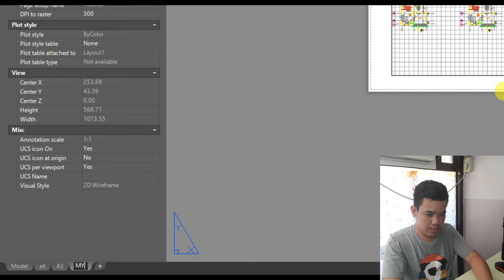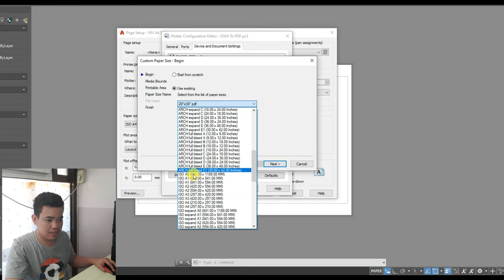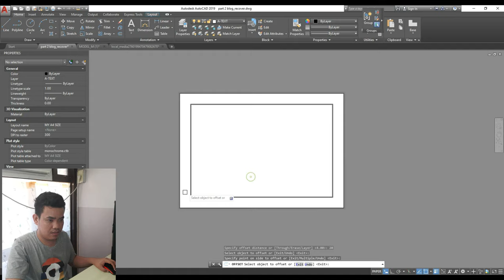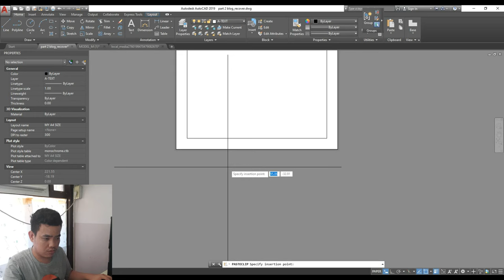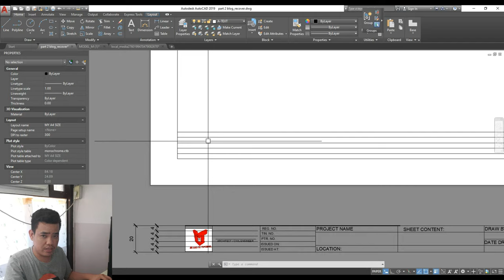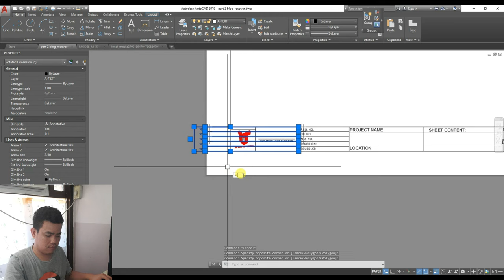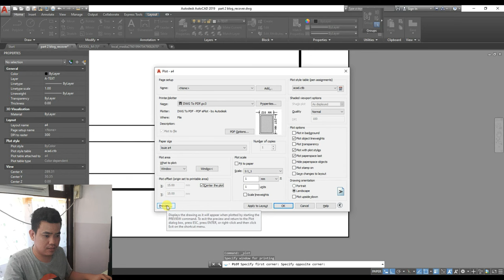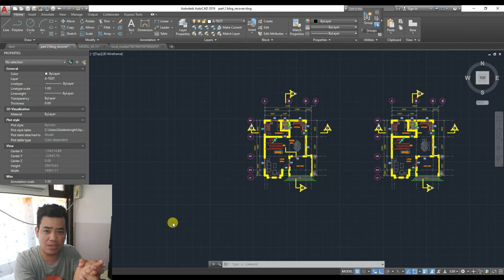PAGE SET UP IN LAYOUT ANG CREATE TITLE BLOCK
how to do page set up in a layout in autocad and create your own title block